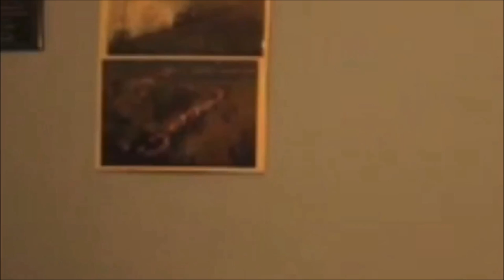Nick Vasic - French Bandit (Official Music Video - Shortened Version)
The official music video (shortened version) for “French Bandit” by Nick Vasic from the album ‘The Battleship’.

Meaning of the song: This song is about a captain and his sailors on a mission to find the French Bandit who’s on the loose trying to take their goods, catch him, and get answers from him. Then, they got the answers. His name is “John” from France, he hates their country, and Troublemaker Nick (more popularly known as “Mr. Stairs”) sent him to the ship to try and destroy the captain’s life. Then, the bandit took the goods and tried to escape but the battleship crew caught him again and put him in prison.

Lyrics:
(I am the french bandit. I’ve come to steal your goods and kill you all.)

There is a bandit
Who invaded our ship,
And he is on the loose.
We need to stop him, and get answers from him
Like his name, who sent him here, and stuff like that.
So we better stay focused on the bandit,
And find him around the ship
Because he’s doing something fishy that we don’t like.
We just found him and he has a gun.
He says he’s the French bandit.
He says wants to steal our goods and kill us all.
We don’t want that to happen so we should stop him now,
And catch him before it’s too late
Because he might very greedy.
So we should stop him right now.

We must stop him now,
And we must arrest him.

We must stop him.

We just caught him.
We got the answers we needed.
He says his name is John,
And he claims that he’s from France.
He says he hates our country,
And he says that his is better.
But I disagree.
He says T.M.N. sent him here to try and destroy my life.
I’ve stopped T.M.N. before and I can do it again.
Later on, the French bandit took the goods, and tried to escape.
But unfortunately, we caught him again, and put him in prison.
I’m pretty sure that he will no longer be able to escape because
The security there will make sure that he, doesn’t do it again.

We have just stopped him,
And we have caught him.

We have caught him.